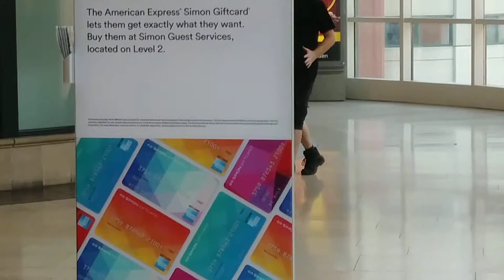2019 - When A Fairy Tale Indys Circle Centre Mall July 30, 2019